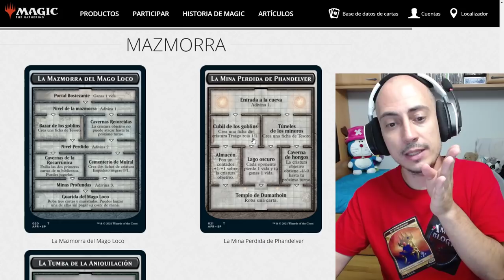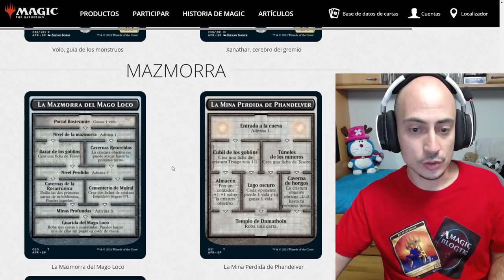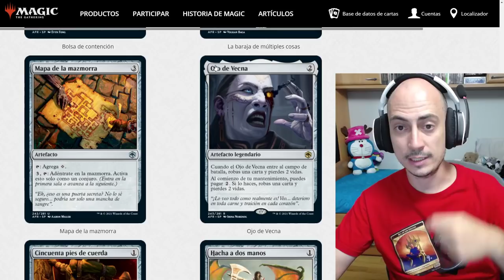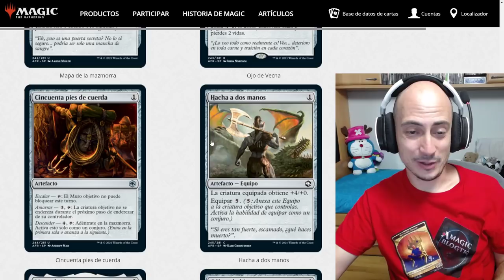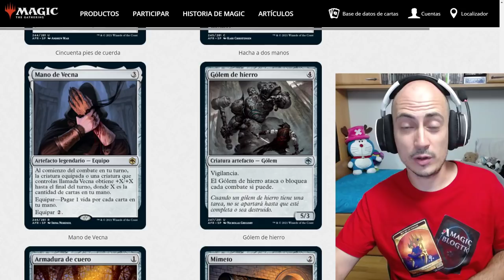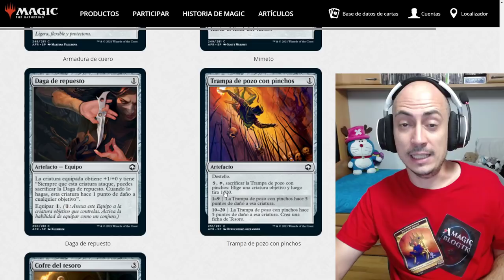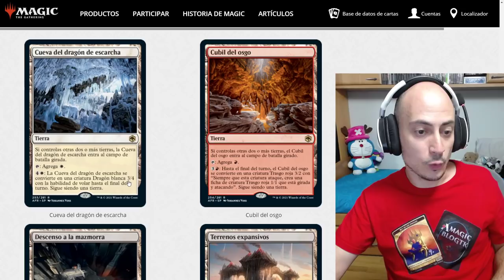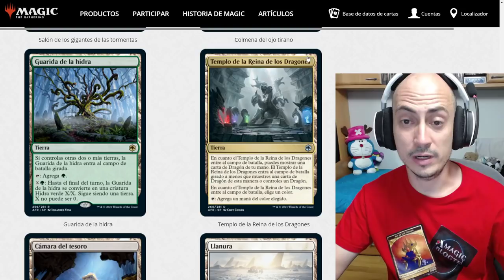DRAGONES, mazmorras y tesoros. D&D. Aventuras en FORGOTTEN REALMS (Análisis de Incoloras)